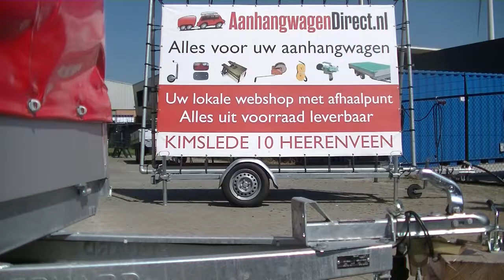neuswiel alko compact met stalen velg en klem monteren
Voor  18:00 uur besteld, morgen in huis!
(gratis retourneren)

Gratis verzending door de gehele Benelux
U bent natuurlijk ook van harte welkom bij ons filiaal voor een BOVAG gecertificeerde keuring of om artikelen af te halen

Alle onderdelen voor uw aanhangwagen kunnen wij leveren en u vakkundig ten dienste staan. Aanhanger onderdelen van premium merken en meer dan 15.000 zendingen per jaar en een klantbeoordeling van 9.1 zijn wij voor onze klanten een vertrouwd adres. Met 2000 aanhangwagen onderdelen op voorraad en een voordelige prijsstelling heeft u een ruime keuze en uw bestelling dezelfde avond of de volgende dag al in huis!